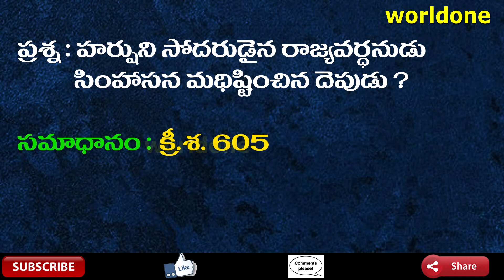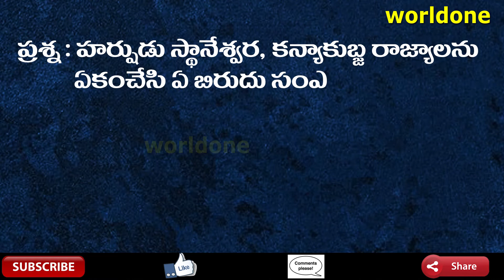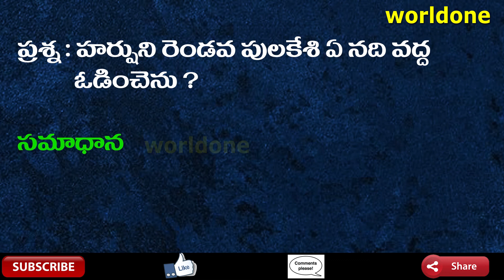History: TET,Dsc,APPSC,TSPSC,SI,GROUPS | Complete Indian History | Very Imp topics | Part-97